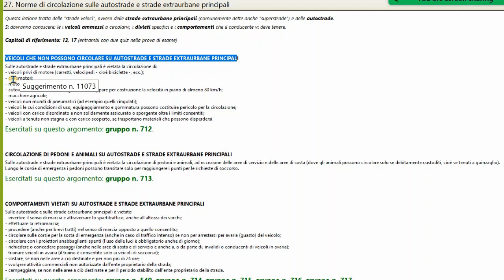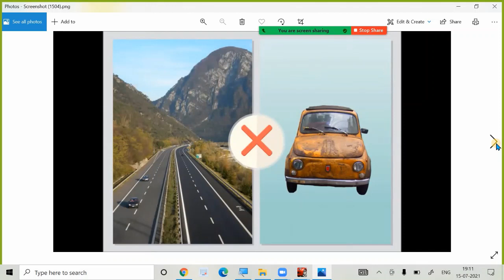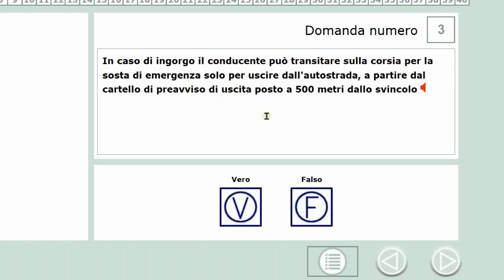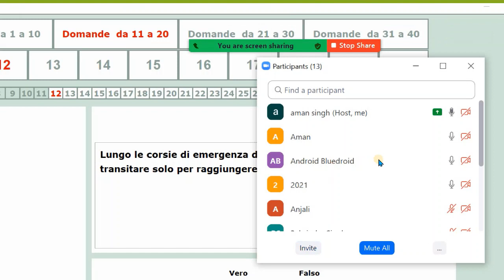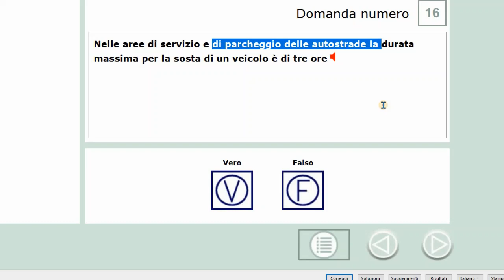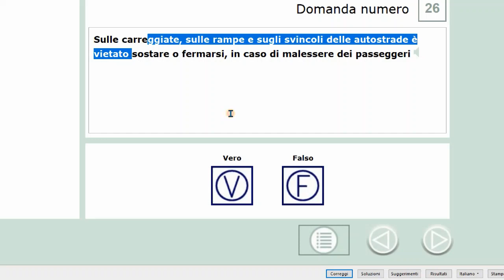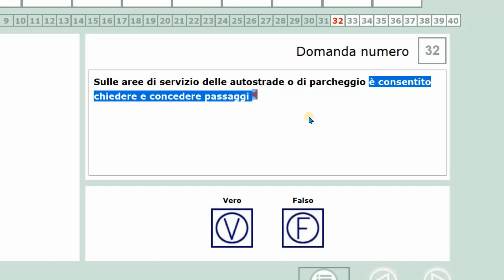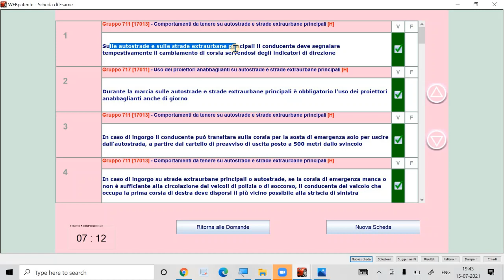Patente B punjabi Revision Scheda Esame Chapter 27 |Norme sulle autostrade extraurbane principali